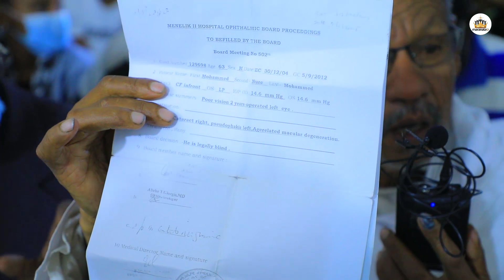ካብ ኦክላንድ ገበርቲ ሰናይ 48 ሽሕ ብር ሓገዝ ኣበርኪቶም !Mogos Nguse maranatha tv